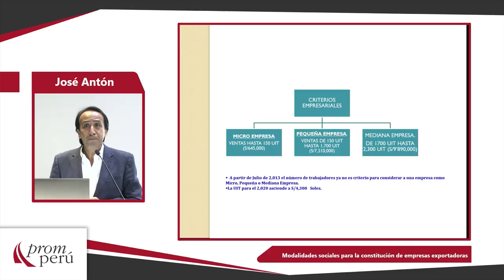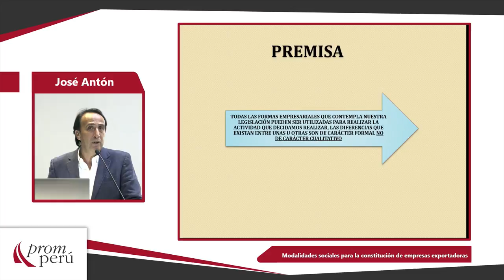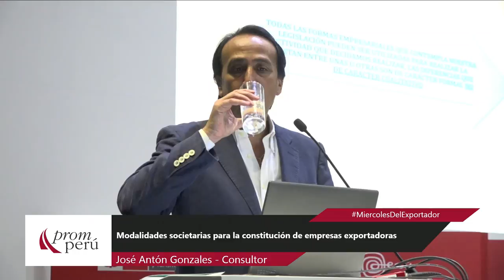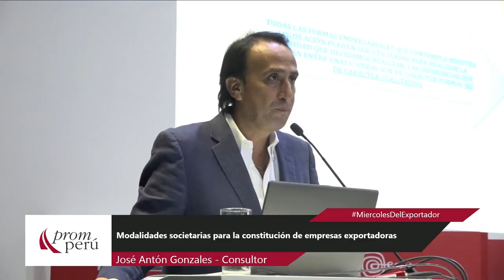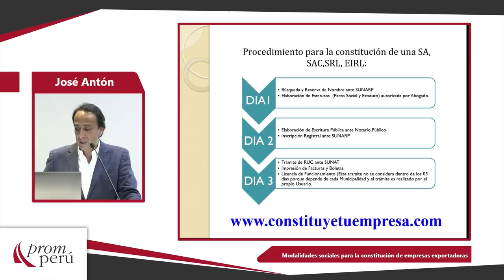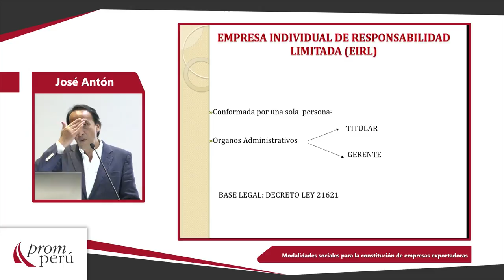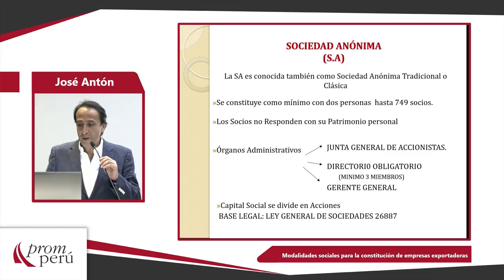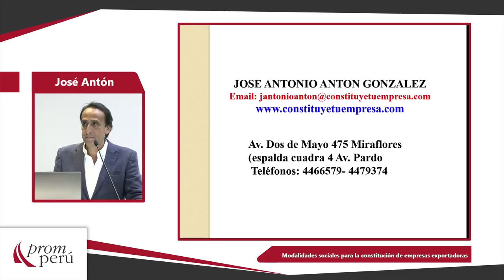Modalidades societarias para la constitución de empresas exportadoras: ANTÓN, José (05 de Febrero)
“Modalidades societarias para la constitución de empresas exportadoras”